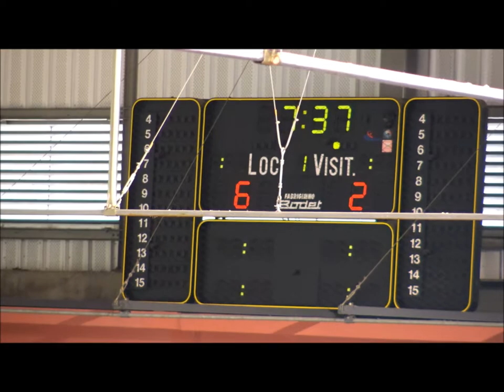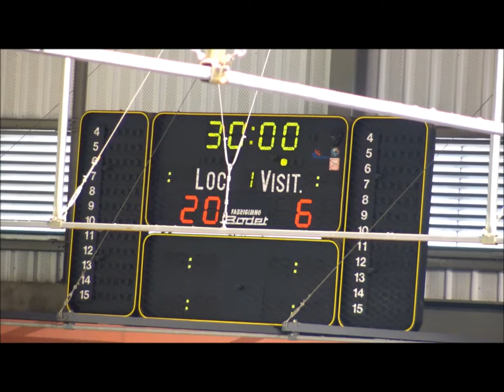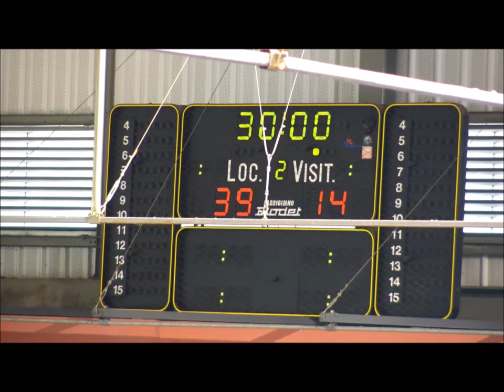Andebol: CA Leça - AD Godim Iniciadas ABR2018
Andebol - Campeonato Nacional Iniciados Femininos 2ª Fase: CA Leça, 39 - AD Godim, 14. Jogo disputado no Pavilhão Municipal de Leça da Palmeira, na tarde de domingo, dia 8 de abril de 2018.